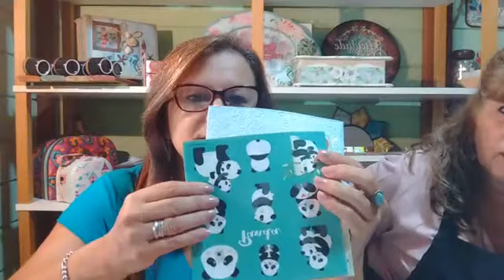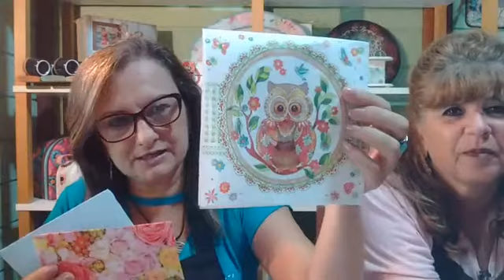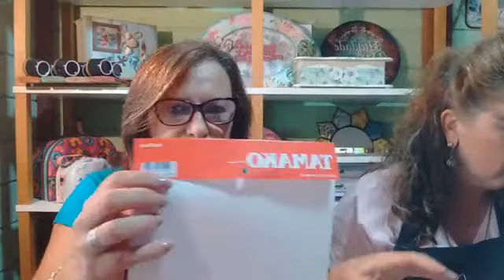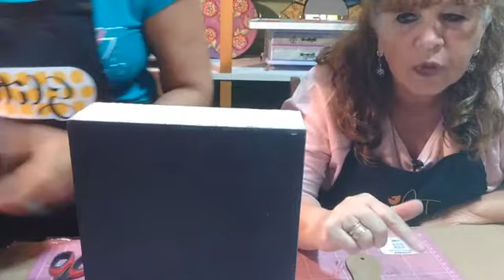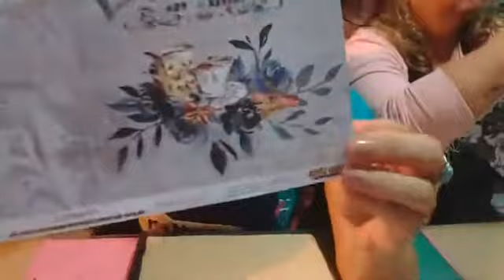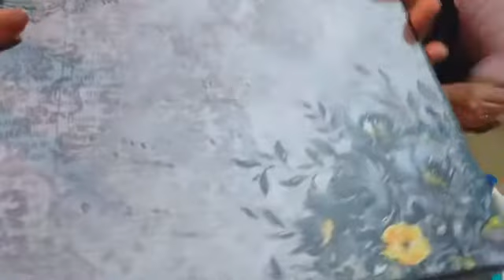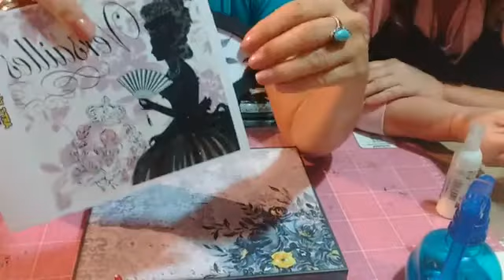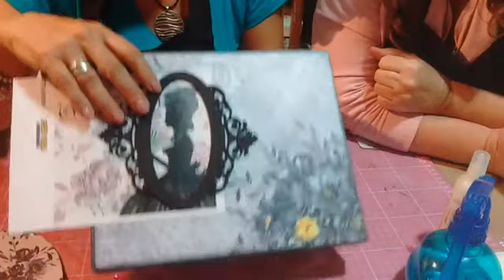Prata Boliviana , Shaker box e Scrap decor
MDF SCR Artesanato / Tintas e auxiliares Glitter industria / Stencil Tamako / Rendas de bisquit Oriana Reis / Flores Tania Jardim / Papel Arte Facil / Pincéis Condor.